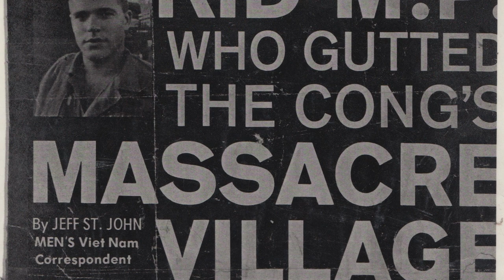Dominick Montiglio" The LYNCHPIN OF BENSONHURST" trailer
The Lynchpin of Bensonhurst is a rare look into the life of a Gambino Hitman, Dominick Montiglio. The full movie is on DominickMontiglio.org